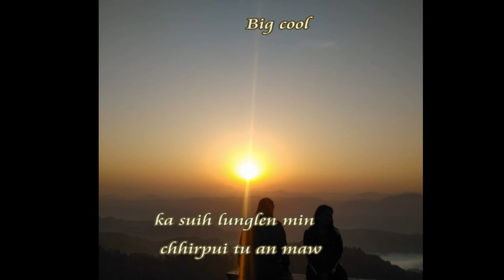Lalrinhlui, Tlumang: Lunglen chhirpui